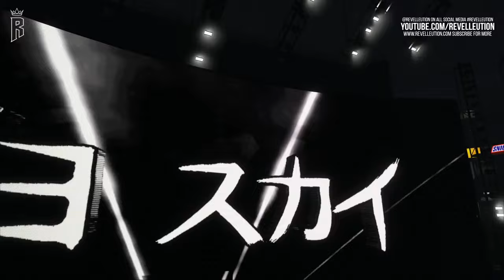RAW: Kayden & Katana Vs Zoey & Shayna Vs Unholy Union Vs Damage CTRL